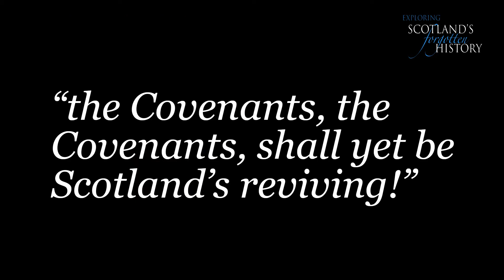Scotland's Reformation And Covenanter History Part 8 - James Guthrie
Cromwell, Charles II and Covenanter controversies. It can all get very complicated but Jimmy Fisher makes it crystal clear as we explore this turbulent time. One figure emerges strongly and stands fast in a stormy time, James Guthrie. Find out too how despite all the troubles this was a time of unparalleled revival.